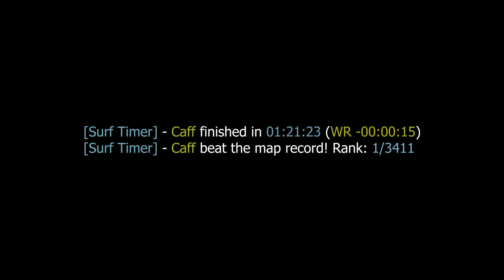surf_elements_beta3 WR by Caff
[Surf Timer] - Caff finished in 01:21:23 (WR -00:00:15)
[Surf Timer] - Caff beat the map record! Rank: 1/3411

Previous WR by: mako

Date of the run: Mar 28, 2021

Map by: Ryan S.
Tier: 2

Song: AMBIENT LIGHT - Inner Glow